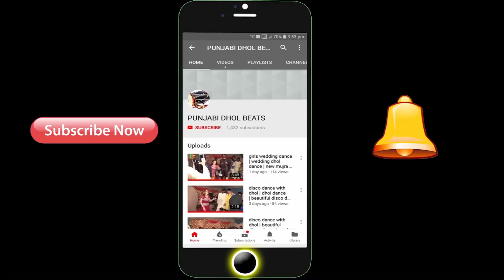dhool master sheikh Ali Hassan jalal pur | ڈھول ماسٹر شیخ علی حسن آف ٹھٹھہ مونا صلابت جلالپوربھٹیاں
dhool master sheikh Ali Hassan 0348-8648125
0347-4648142